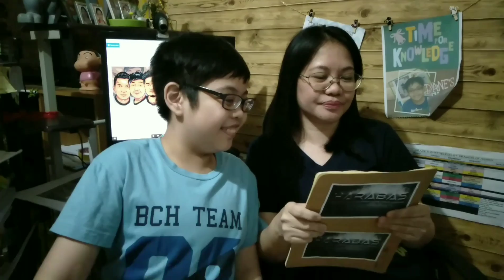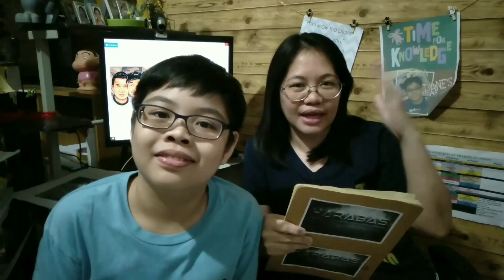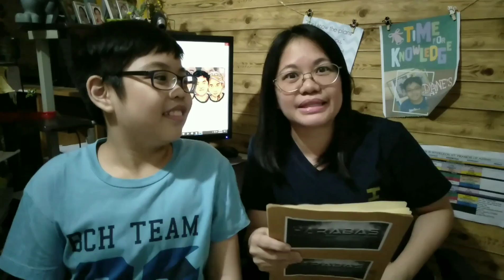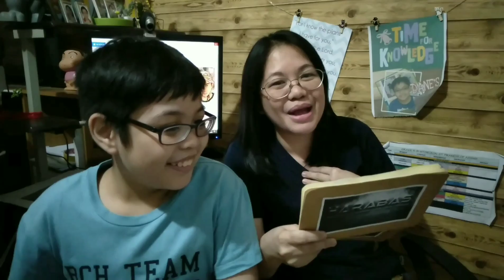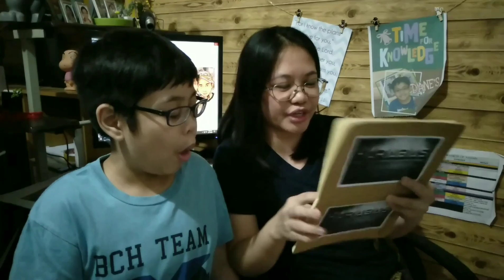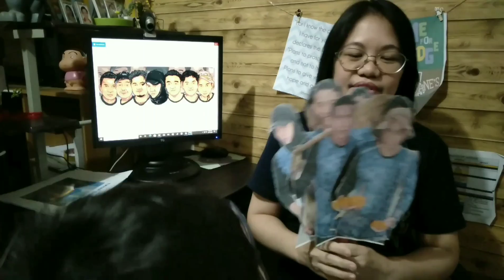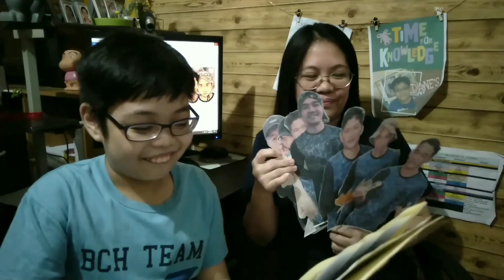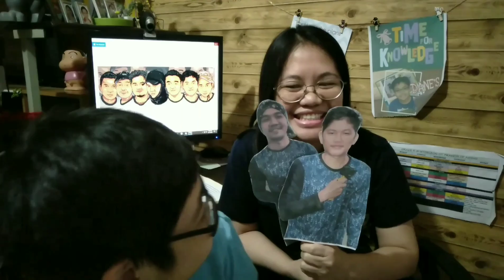VLOG 41: HARABAS: TULA│KULITAN│TRIVIA PART 2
Ito na po ang karugtong ng PART 1.